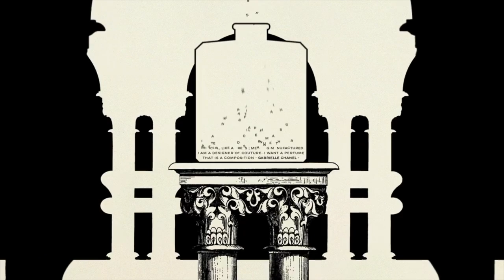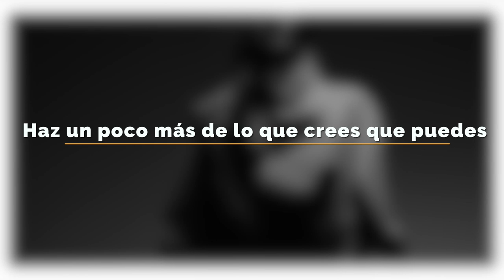CÓMO INCREMENTAR TU FUERZA DE VOLUNTAD: HACKS DEL SACERDOTE HINDÚ DANDAPANI TE ACONSEJA COMO HOMBRE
CONOCES AL CONFERENCISTA Y SACERDOTE HINDÚ DANDAPANI, ES MUNDIALMENTE FAMOSO Y TE ACONSEJA CÓMO INCREMENTAR TU FUERZA DE VOLUNTAD. ESCUCHA CÓMO

Visita nuestro sitio asociado de Amazon para productos de tu interés: